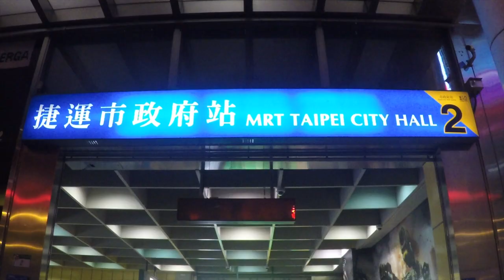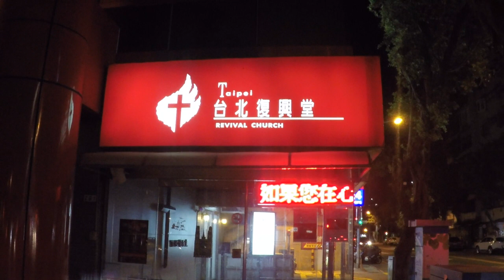GoPro Taipei - Taipei City Hall to Yongchun MRT